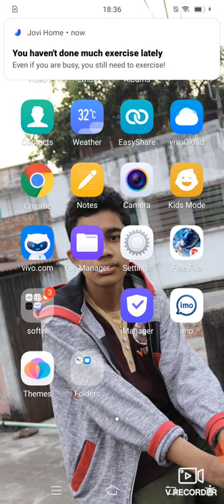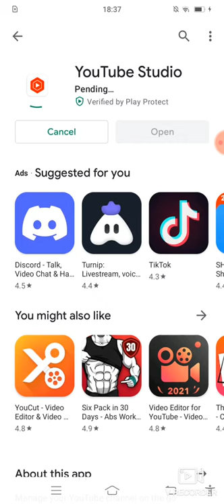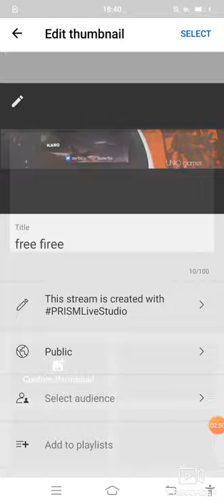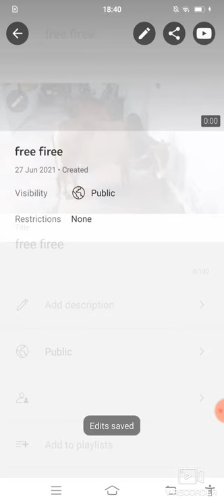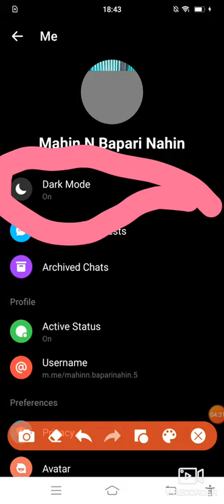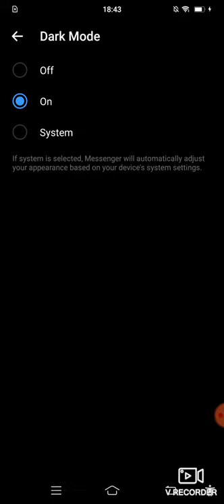22 July 2021